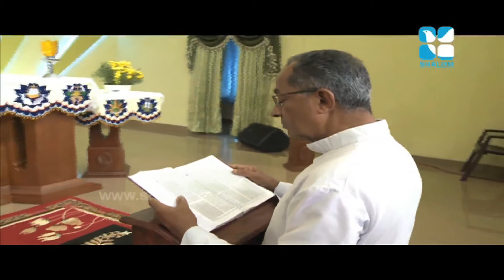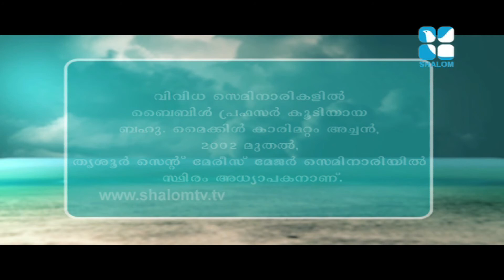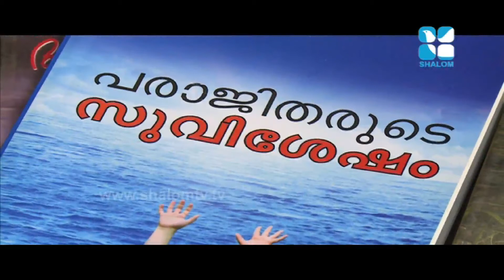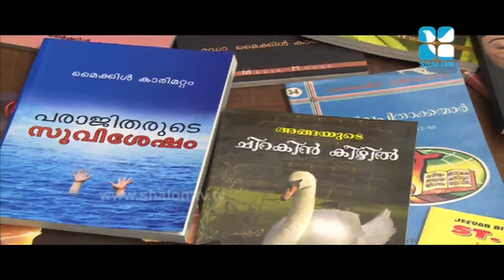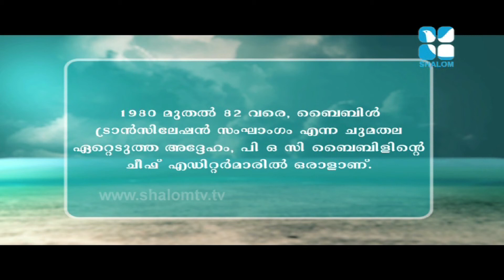Daivavili Epi :30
This is a line from the famous poem by Robert Frost: ‘The Road not Taken’.
While he was travelling through a forest, at one point, the poet says the road diverged into two. One road was less travelled by and the other was travelled by most people. He took the less travelled one and says that has made all the difference.

Presenting the lives of prominent priests who chose not to travel by the road that everybody takes, but to take the less travelled one. When we watch them speak about their life experiences, their love of God, how God’s providence leads them on, we can say for sure that the road they took was the right one!
That has made the difference!
It will inspire us also to make a difference!